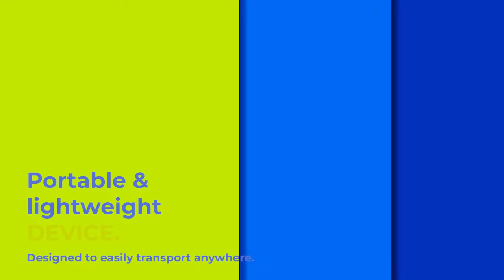Coolpad Surf First Look